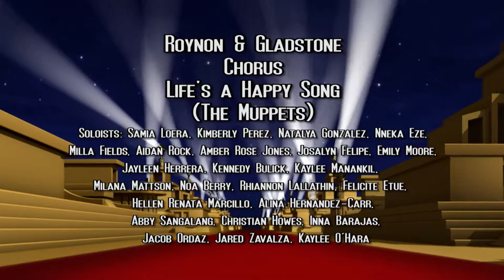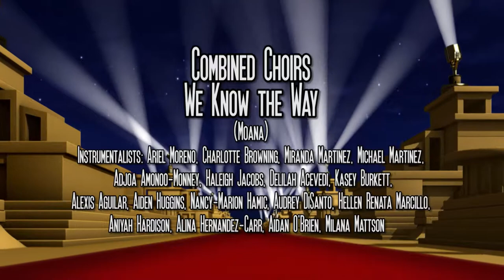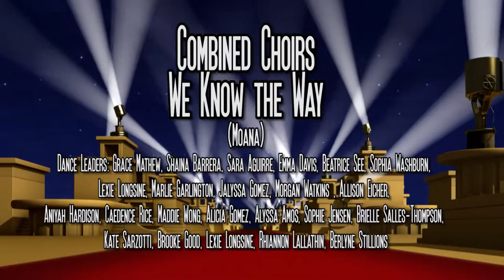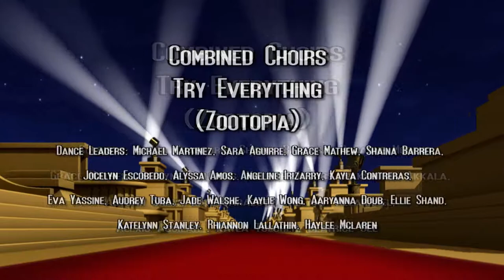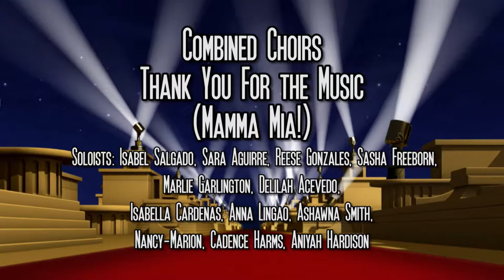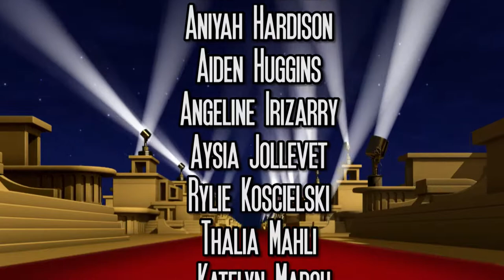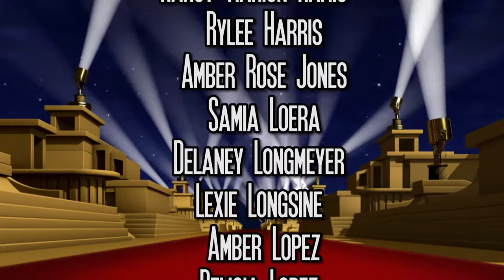Allen Ave., Roynon, Ekstrand, Gladstone 2017 Pop Show 5:30 Show 5/15/2017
San Dimas area Elementary School's Annual Pop Show 2017